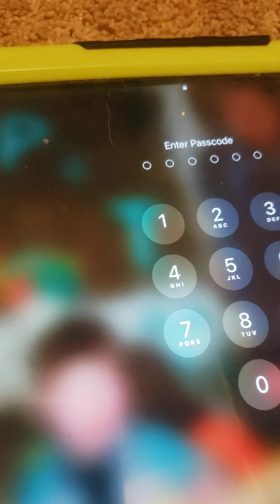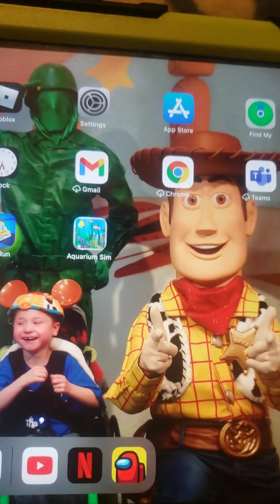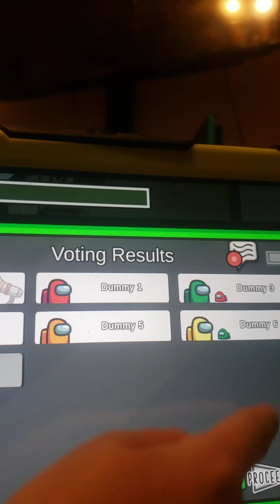September 10, 2021